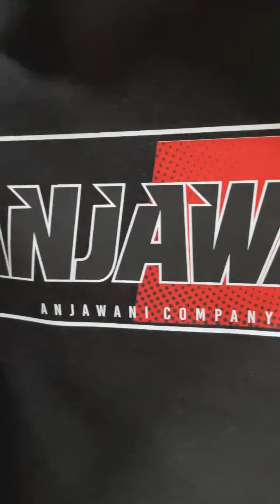Sidak Konveksi Nyobain Sablon Yang Lagi Viral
Salah satu jenis sablon yang juga sekarang banyak dipakai oleh masyarakat dan pengusaha kaos adalah DTF atau Direct To Transfer Film.
Nah kebetulan Minto beberapa waktu lalu melakukan sidak ke salah satu pengusaha kaos yang juga menyediakan jasa DTF nih, sekalian kita liat yuk proses dari sablon DTF ke kaos secara langsung!

Bandung
🏢 Jl. Kebon Jukut No. 15
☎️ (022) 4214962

🏢 Jl. Holis No. 35
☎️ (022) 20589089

Yogyakarta
🏢 Jl. HOS Cokroaminoto No. 162 A

Semarang
🏢 Jl. Jenderal Sudirman No. 300-302
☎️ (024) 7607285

Surabaya
🏢 Jl. Dr. Ir. H. Soekarno No 27, Surabaya (MERR)
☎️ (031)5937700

🕓 Opening Hours
Minggu & Hari Libur Tutup

“Premium Quality, Great Prices”

👕 Premium Knit Fabrics
Cotton Combed, Cotton Bamboo, Cotton Modal, Pique, Baby Terry, Fleece, Fancy, Polyester Activedry